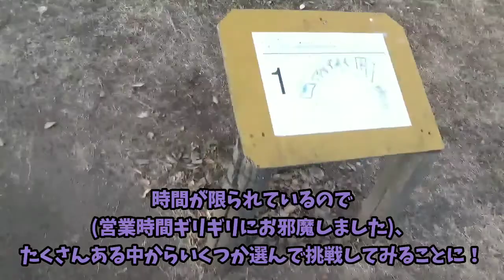V系バンドマンが水上アスレチック本気でやってみた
真冬にアスレチックを本気でやりました。

バンドマンの身体能力や如何に！